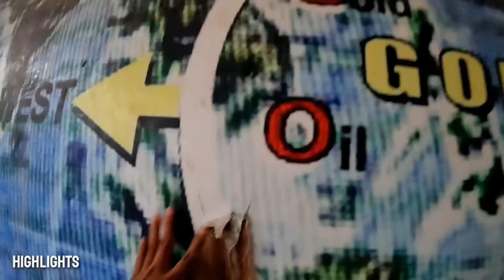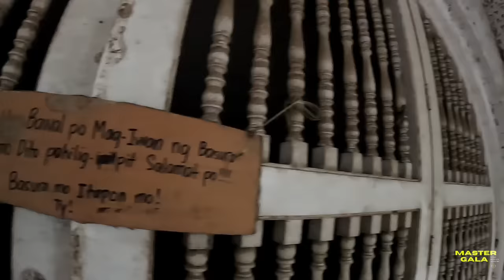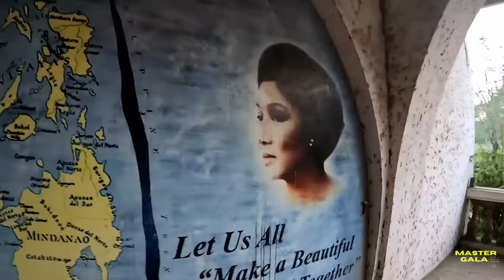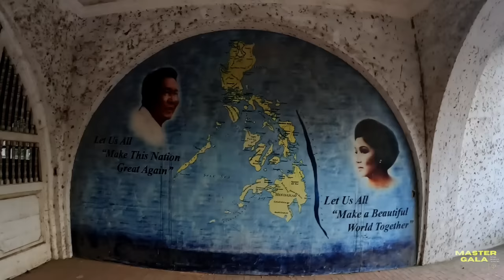Twin Mansion ng mga Marcos , Minumulto!? | Master Gala